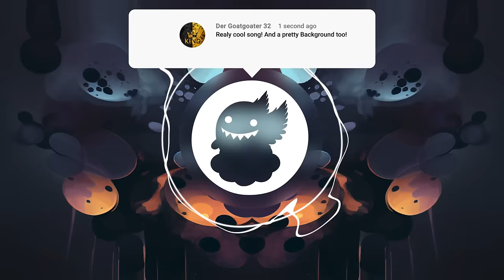IMANU, What So Not & Wingtip - Pillow Talk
"Life is something to do when you can't get to sleep."
- Fran Lebowitz

🎵 IMANU

🎵 Wingtip

☁️ CloudKid